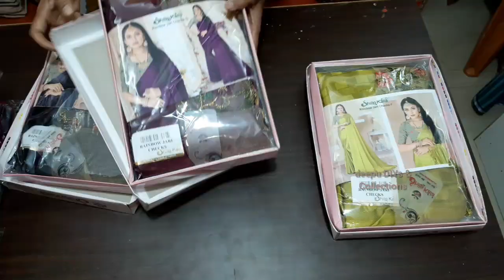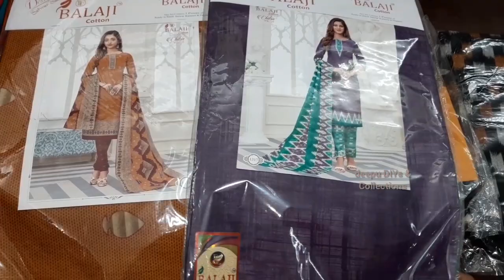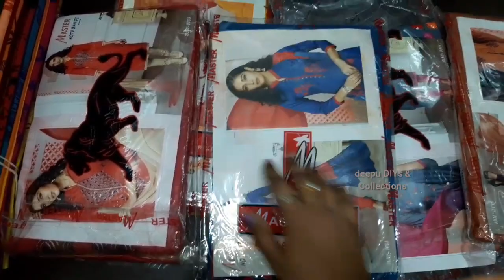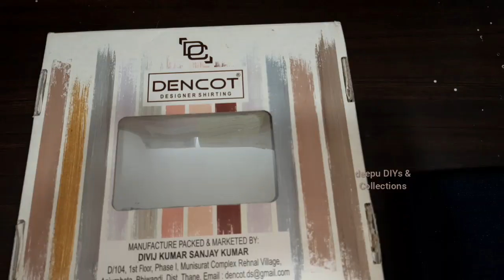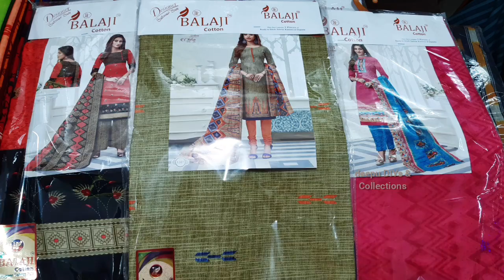ఉషా శారీ సెంటర్ - ఒంగోలు | Exploring Usha Saree Center In Ongole | Textile Shop - Ongole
Hi guys,

In this video I Explored Usha Saree Center In Ongole.

It's a textile shop where we can find variety of sarees, pattu sarees, fancy sarees, cotton sarees, dress materials, nighties, dresses, plazo sets, leggings, men's wear, towels, bedsheets, sofa covers, diwan sets and many more.

Address : 9th line,
                   Near Old Current Office,
                   Rajapangal Road,
                   Ongole.